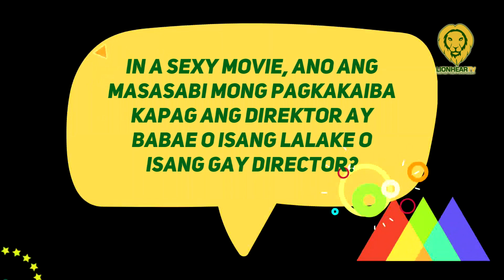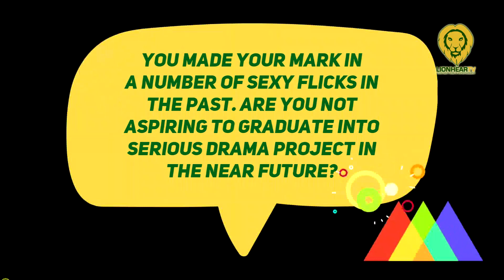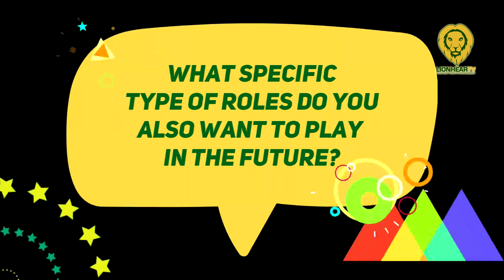Hershie de Leon, Angelica Cervantes, Mon Mendoza nag-lead agad sa Vivamax 'Home Service'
On July 6, Viva artists Hershie de Leon, Angelica Cervantes, and Mon Mendoza expressed their reactions to getting their lead roles in the upcoming movie 'Home Service.'